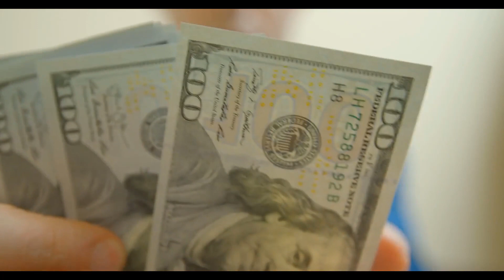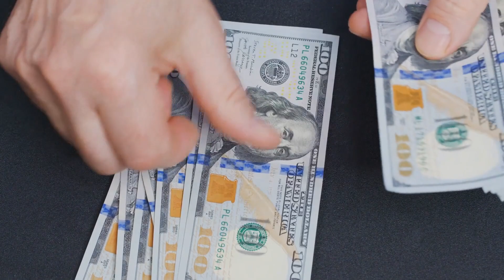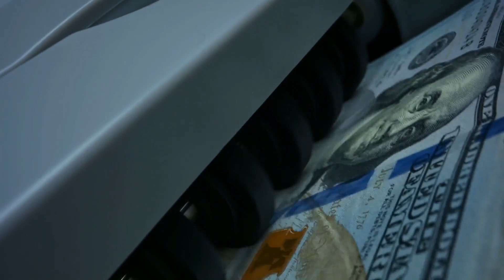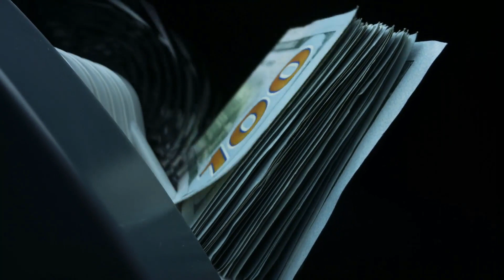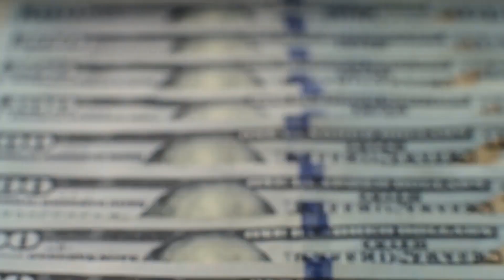Best Ways To Make Extra Money From Home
When most people think about stocks and shares, they tend start out with the idea that you try and buy stocks that are cheap, and then sell them later on when they are more expensive. However, this isn’t the only way to invest and make money from stocks. Today, more and more people are starting to focus on dividends, both as an investment strategy, and also a way of obtaining a steady passive income.